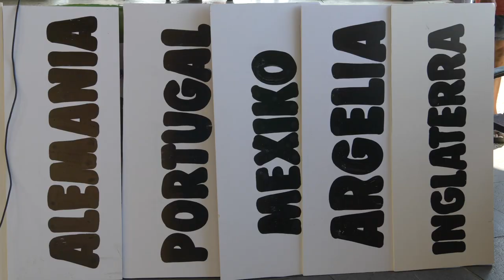Ekitaldia: iheslari deportatuak